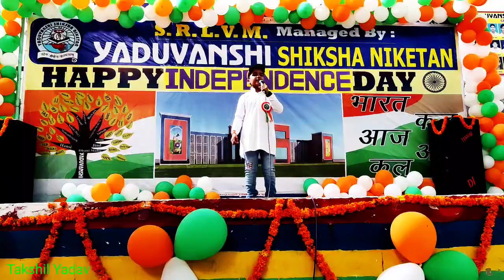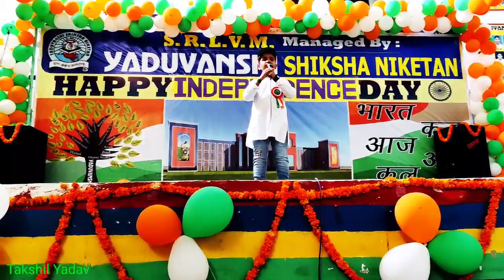Speech on Independence Day || Takshil Yadav